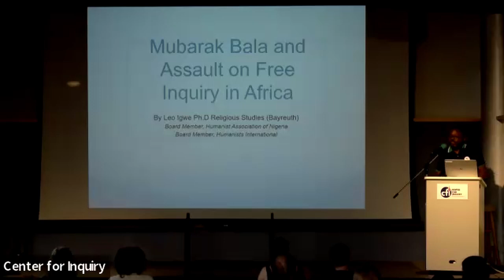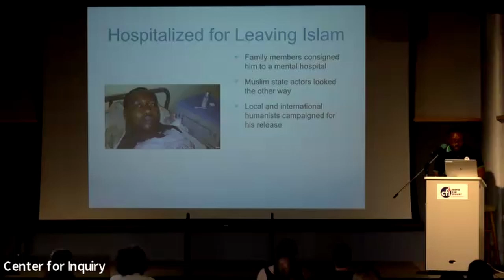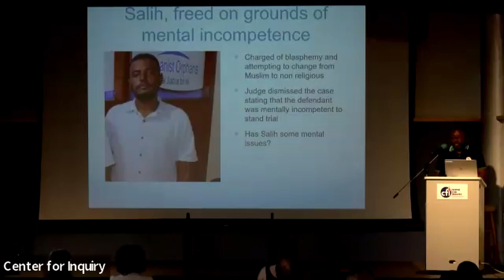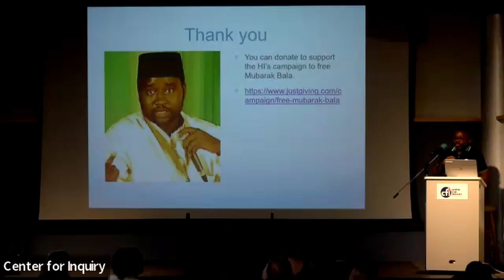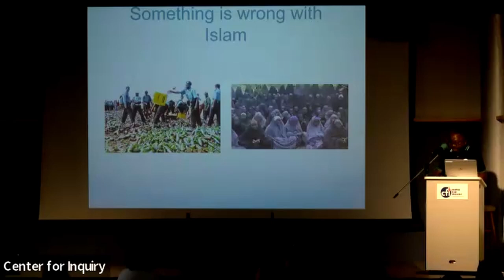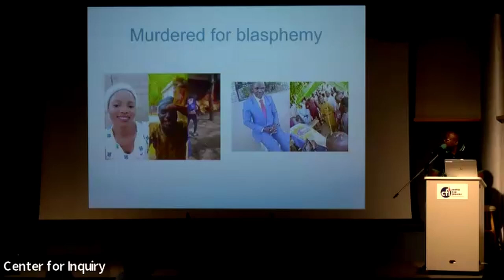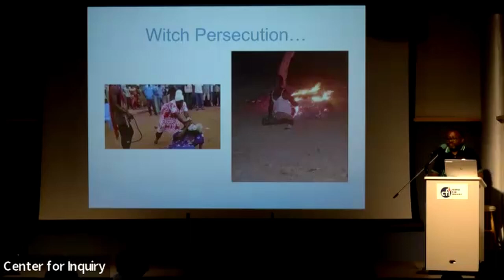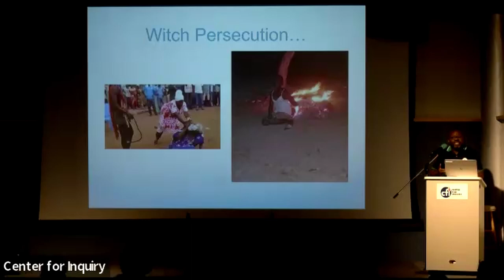Mubarak Bala, Allegations of Blasphemy, and Humanism in Nigeria with Leo Igwe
In April 2022, Nigerian humanist Mubarak Bala was sentenced to 24 years imprisonment for posting blasphemous statements about the prophet Muhammad on Facebook. Bala pleaded guilty to the charges and is currently appealing the prison sentence. A Muslim mob attacked and lynched a Christian student in the Northern Nigeria city of Sokoto in May.

In recent years, allegations of blasphemy have been rampant. Individuals accused of blasphemy, including Muslims, have been attacked, killed, or imprisoned.

Igwe's presentation will discuss the efforts to free Mubarak Bala and how allegations of blasphemy endanger the lives and rights of humanists, freethinkers, and atheists in Nigeria.

Leo Igwe is a board member of the Humanist Association of Nigeria and Humanists International. He holds a doctoral degree in religious studies from the University of Bayreuth in Germany and wrote his doctoral thesis on witchcraft accusations in Northern Ghana. Igwe directs the Critical Thinking and Social Empowerment Foundation and Advocacy for Alleged Witches.